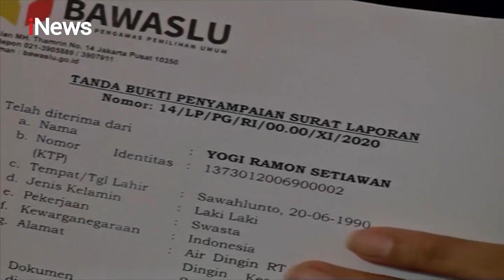Curi Start Kampanye, Cagub Sumbar Mulyadi Dilaporkan ke Bareskrim Polri - iNews Pagi 24/11